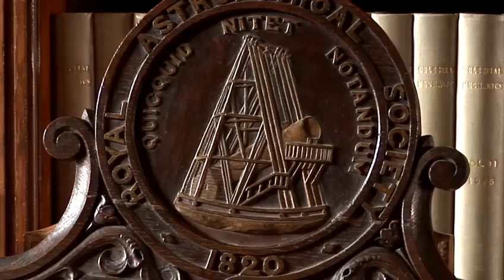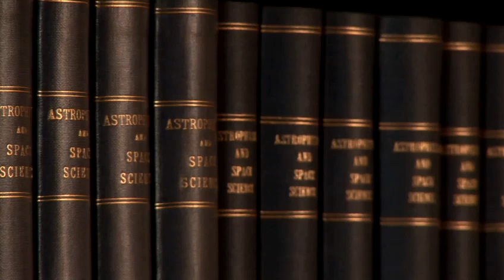How To Memorize The Planets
A how to video on How To Memorize The Planets that will improve your solar system skills. Learn how to get good at solar system from Videojug's hand-picked experts.